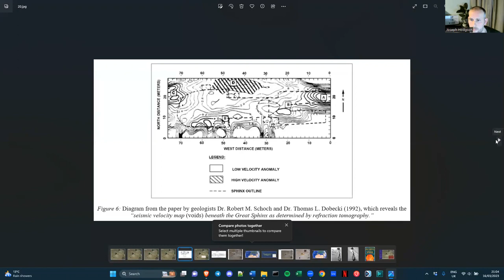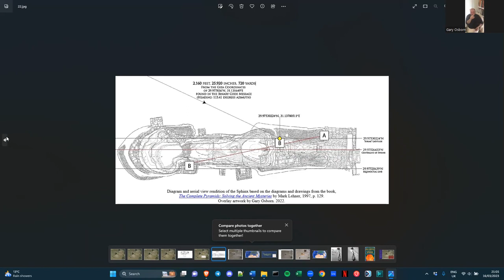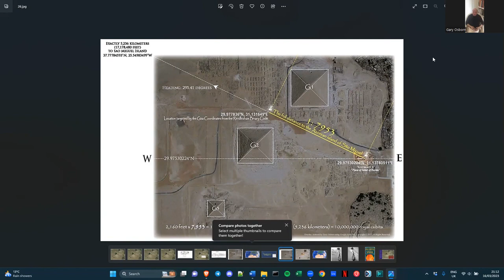The Penniston Code and Atlantis - Gary Osborn, Dr. Manu Seyfzadeh 3/17/23